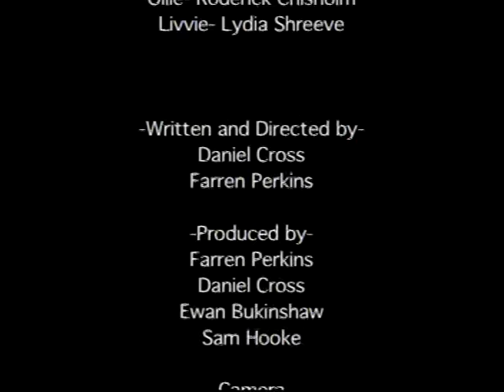Pete and the Pirates - Bright Lights (Music Video)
My music video for Pete and the Pirates